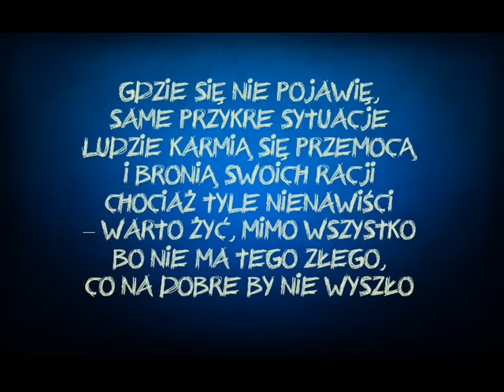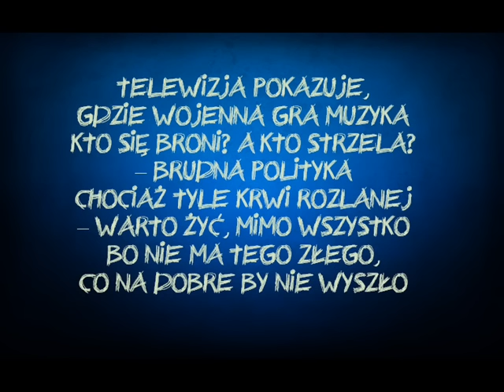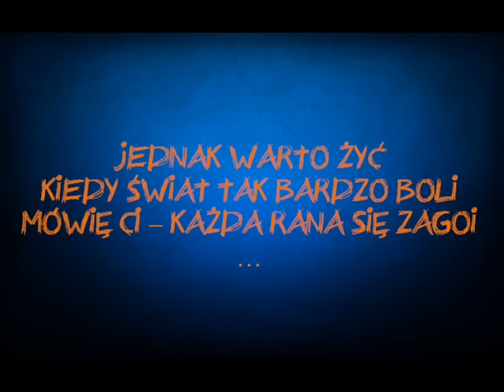FARBEN LEHRE - Mimo wszystko (cover Ine Kafe)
Najwyższy czas oznajmić, że po wielu latach żmudnych prac, 8 kwietnia 2015, na polskim rynku pojawi się wreszcie pierwsza oficjalna biografia zespołu, pod roboczym tytułem: FARBEN LEHRE - Bez pokory. Młody duchem dziennikarz Kamil Wicik, pod czujnym, doświadczonym okiem Leszka Gnoińskiego oraz Wojtka Wojdy podjął się trudnego i pracochłonnego zadania, jakim jest rzetelne spisanie dziejów niepokornego zespołu, który funkcjonuje już od 29 lat na polskim rynku muzycznym. Oprócz trzech planowanych rozdziałów, w wydawnictwie pojawi się garść niepublikowanych dotychczas zdjęć oraz liczne wypowiedzi tzw. "polskiego środowiska muzycznego" na temat płockiej formacji... Dużo ciekawostek, historii i nieznanych faktów, które tym samym ujrzą po latach światło dzienne. Gorąco polecamy tę lekturę, tym bardziej, iż sami z chęcią przeczytamy ją "od deski do deski" :))
Do książki zostanie dołączona płytka z czterema kompozycjami, a wśród z nich nowe wersje znanych kawałków
Pozytywka i Magia, jak również dwa covery z tesktami Wojtka Wojdy, czyli Farben Lehre (Dritte Wahl) oraz Mimo wszystko (Ine Kafe).